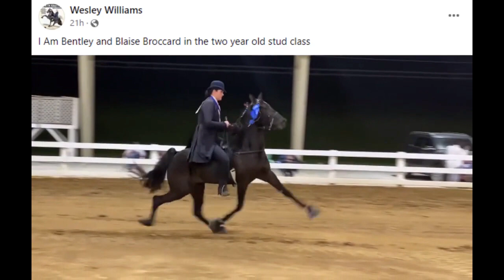"BABY HORSE" - Two Year Old Stallion –"I Am Bentley” -Trainer Ms. Blaise Broccard - Shelbyville, TN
Native Tennesseean MTSU Horse Science Professor equine vet Dr. John Haffner says the "Big Lick"  is Animal Cruelty  - "It’s a pain induced gait - a business built on the suffering and pain of horses".

Please make a DONATION (whatever you can afford) to support "WE, The People" - Citizens Campaign Against "Big Lick" Animal Cruelty (CCABLAC) to END the “Big Lick”.   You can do so by clicking on this link, and you can use your Credit/Debit card with this link:

Thank you for supporting the efforts of the Citizens Campaign Against “Big Lick” Animal Cruelty (CCABLAC).

Tha